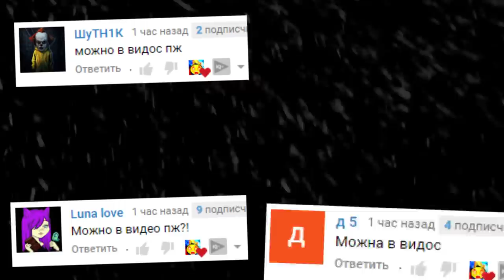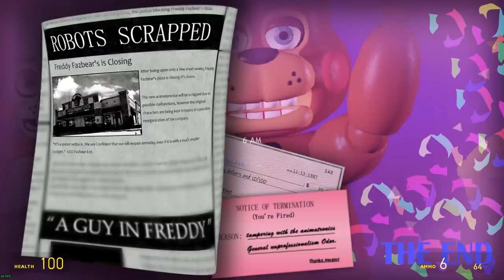АНИМАТРОНИКИ ПРОХОЖДЕНИЕ FNAF COOP ГАРРИС МОД ► Garry's Mod